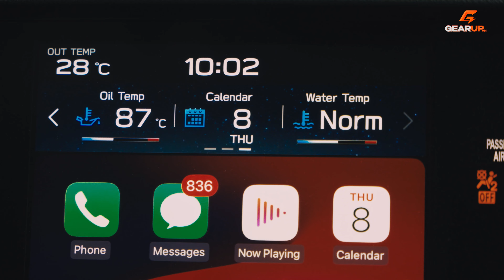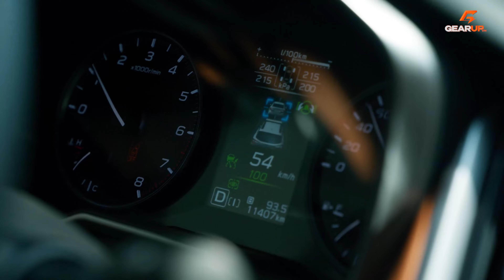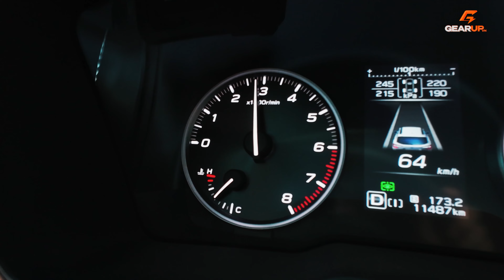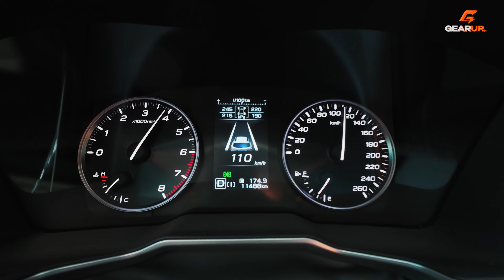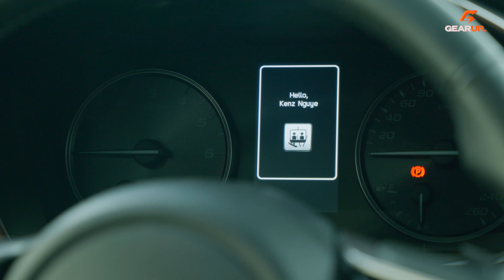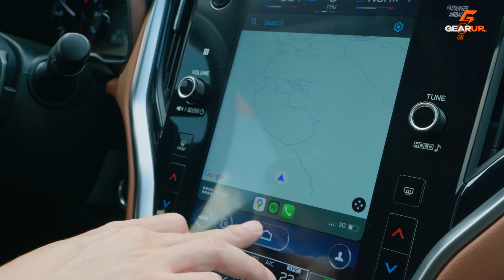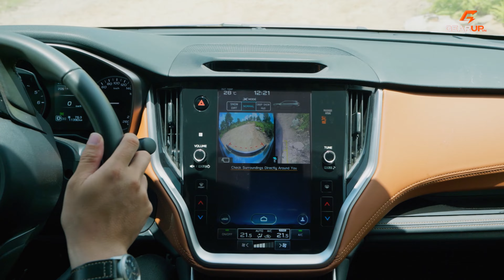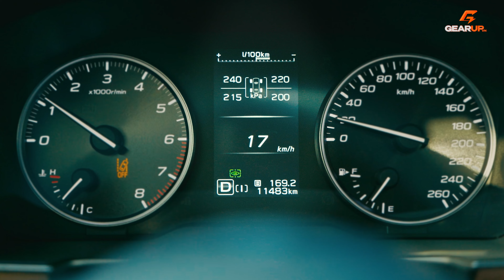Hoặc bạn thấy nó VÔ LÝ, hoặc bạn sẽ rất 'CUỒNG" nó: Subaru Outback | GearUp In-depth Review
[Đính chính] Giá xe Subaru Outback hiện tại không còn đồng nhất với con số 2,1 tỉ mà chúng tôi đề cập trong video. Giá bán mới của mẫu xe nhập Nhật hiện còn khoảng 1,7 tỉ đồng.

Một số video khác mà anh em quan tâm Subaru Outback sẽ muốn xem:

Bạn hoặc rất 'CUỒNG' nó, hoặc thấy nó là một sự VÔ LÝ: Subaru Outback | GearUp In-depth Review

0:00 Love it or hate it: Subaru Outback
0:58 Dù bây giờ còn 1,7 tỉ thì Outback vẫn rất... khó nghĩ
1:47 Bộ Eyesight 4.0 rất đáng khen ngợi
3:39 Động cơ 2.5 sẽ rất... gây tranh cãi
6:57 Cảm giác lái cực chắc và nét
9:15 Ngoại hình wagon/crossover đặc biệt
11:10 Thiết kế của Outback: love it or hate it
11:51 Vị trí ngồi và không gian
12:46 Nội thất sang và hiện đại hơn
13:51 Cách âm vượt trội so với crossver C
14:27 Một chút lấn cấn với nội thất
15:01 Băm bổ Outback trên đường lên đồi Phượng Hoàng
16:41 Giá trị của treo khi chạy đường đất vận tốc cao
17:16 Giá trị đầu tiên đáng nhắc tới của AWD
17:41 Tại sao chạy đường xấu rất cần treo tốt?
18:35 Công cụ khá hay của Outback cho việc offroad
19:19 Test Outback với con dốc đường đất hai mấy độ
20:40 Một chút quan điểm mở rộng về Outback
21:37 Sự đặc biệt của AWD trên Outback
23:31 Test chạy vận tốc cao với vách nghiêng tự nhiên
24:45 Tạm biệt anh em